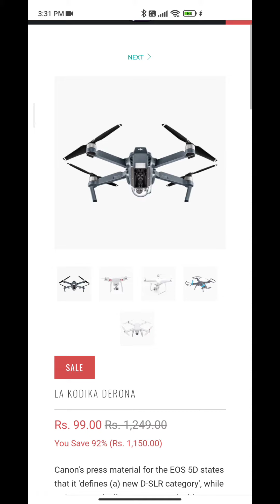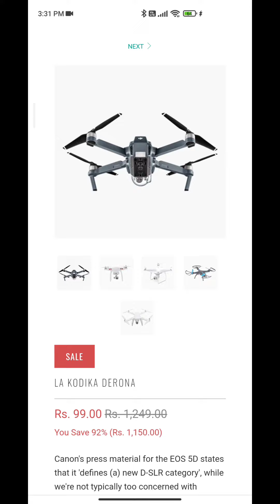Jackjackets.com website review | jackjackets.com reviews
Jack jacket website review
Jack jacket real or fake
jackjacket.clm real or fake